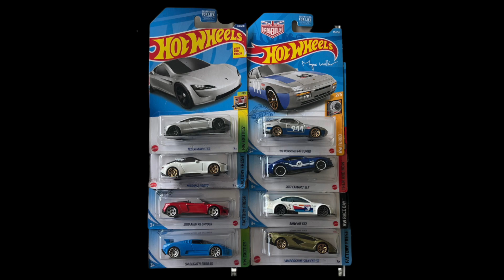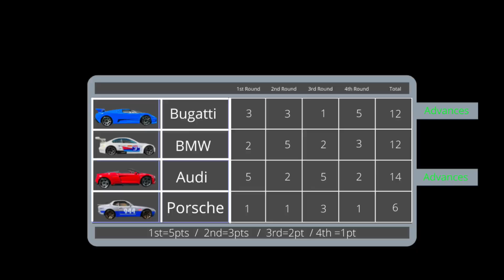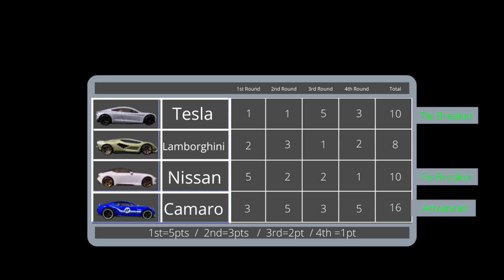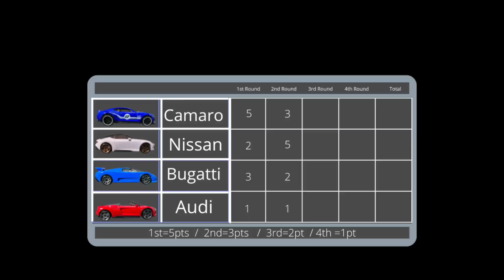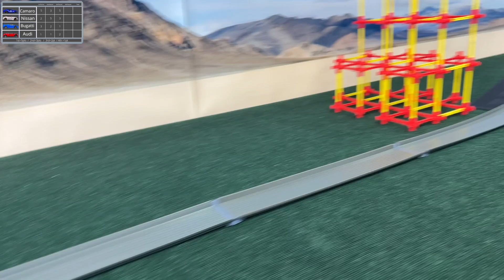DIECAST CARS RACING TOURNAMENT | DOUBLE SPIN TRACK RACE | DAY 7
In this Hot wheels diecast championship race you will see the best competition in a 4 lanes hot wheels track. remember this is a 13 and over diecast channel. stay tune for more in this hot wheels racing channel. diecast downhill racing and matchbox cars  and speed racer cars
go now to Diecast Racing TV to see a simultaneous diecast tournament race
mario kart race hot wheels rainbow road
Link to Diecast Racing TV

augmoto track